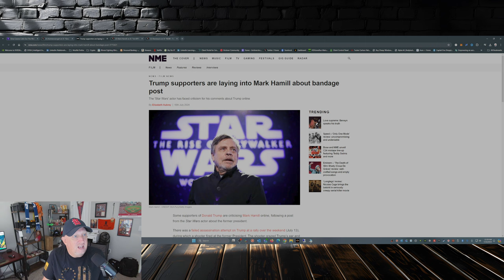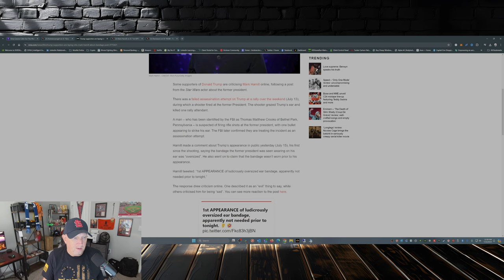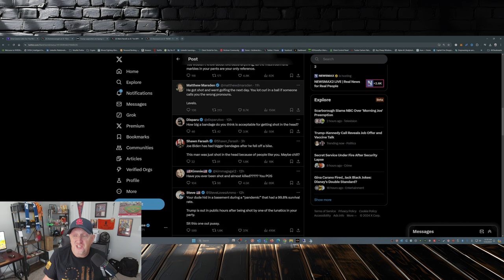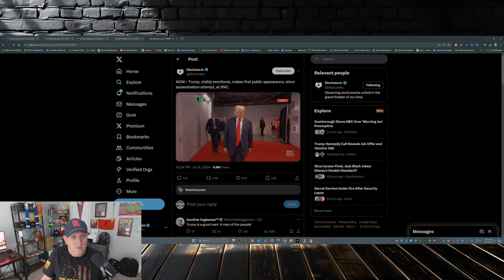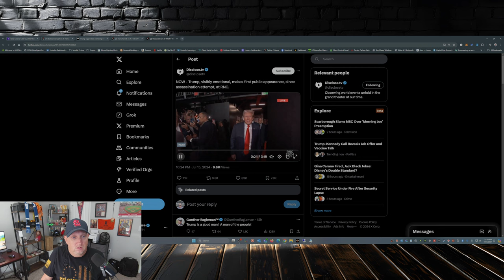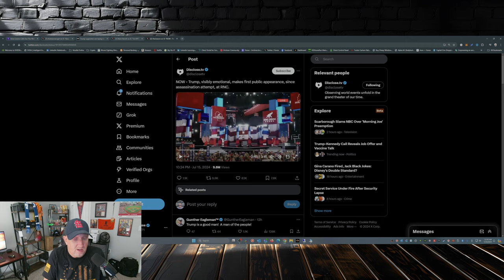Mark Hamill Faces Backlash for Controversial Comments on Donald Trump